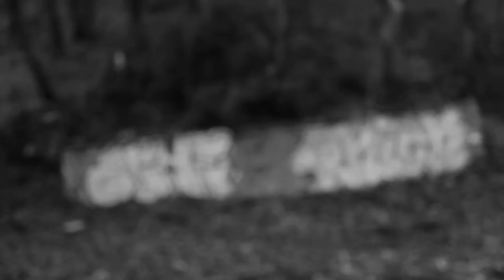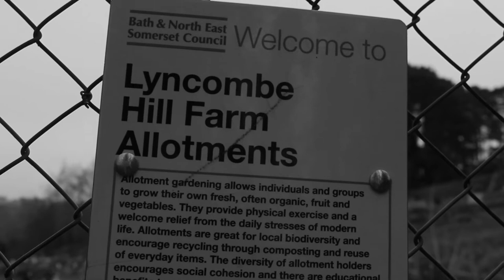Another View Of Bath.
A college project.